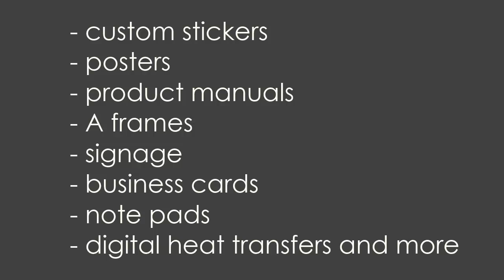Well Established, Busy Printing Business In Brisbane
A very well established and respected printing business, supplying a huge range of printing products, from quality digital, offset and letterpress printing, clothing, signage, promotional products and more. The business has built up an excellent reputation, with many repeat customers and has developed good relationships with a number of key suppliers within the industry.

- Very experienced staff;
- Well located in prime industrial area;
- Long standing loyal clientele;
- Solid profits;
- Great systems and procedures in place;

This is a great opportunity for an enthusiastic operator, who is looking for a business that has a long successful track record of supplying a captive market.

Call Paul McIlroy now on 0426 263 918 to arrange a confidential inspection of the venue and receive more detailed information. This could be the opportunity you have been looking for.